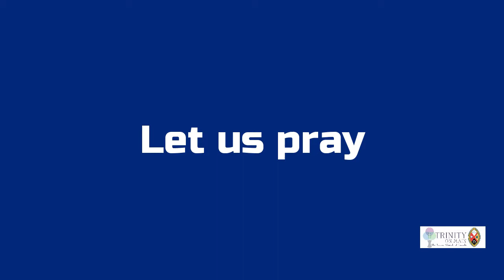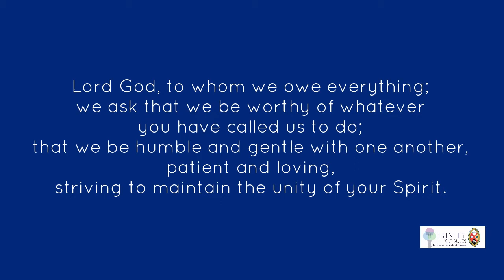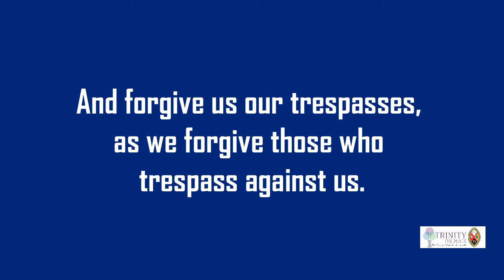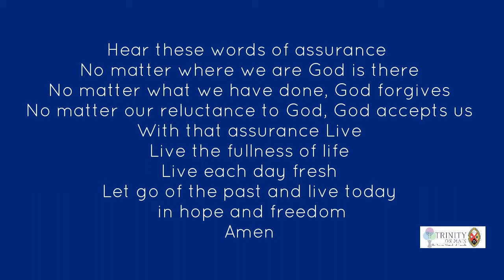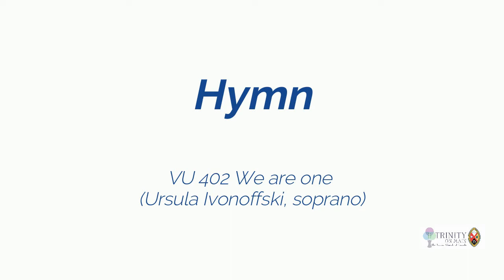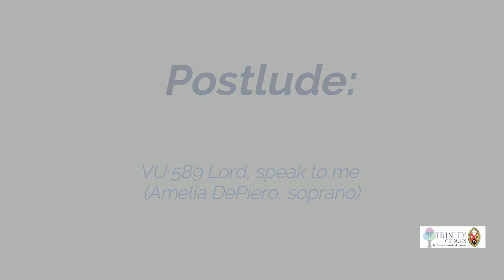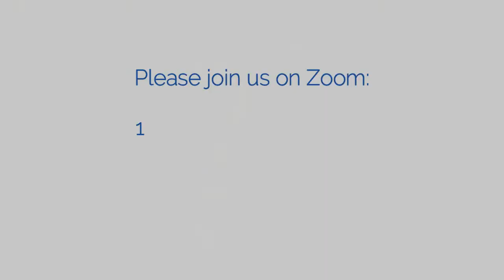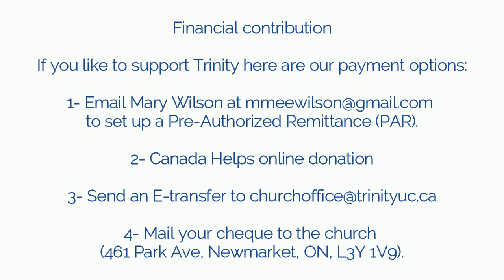Sunday Worship - August 1